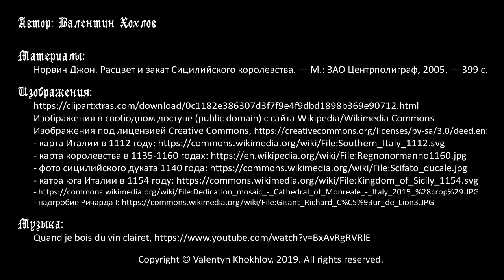История средних веков №26: Сицилийское королевство в XII веке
Южная Италия и Сицилия в XII веке. Апулия и Калабрия под управлением Рожера Борсы и Вильгельма II. Сицилия под властью Рожера II - от периферийного графства к самому блестящему королевству столетия. Система государственного управления и шедевры архитектуры. Почему Вильгельма I прозвали Злым, а его сына Вильгельма II - Добрым? Как сицилийцы захватили и потеряли север Африки и почти победили Византийскую империю? Как корона Сицилии отошла Гогенштауфенам в конце XII века?

Таймкоды:
0:00 Вступление
00:53 Сыновья великого графа Сицилии Рожера, начало правления Рожера II
04:09 Герцогство Апулии и Калабрии под властью Рожера Борсы и Вильгельма II
05:41 Рожер II получает Апулию и Калабрию и становится королем Сицилии
11:21 Рожер II как государственный деятель. Арианские ассизы
14:59 Шедевры архитектуры: собор в Чефалу и Палатинская капелла
17:15 Завоевание севера Африки и конец правления Рожера II
20:24 Начало правления Вильгельма I, война в Италии и потеря Африки
25:02 Заговоры 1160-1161 годов, конец правления Вильгельма I
28:10 Начало правления Вильгельма II, его брак с Иоанной Английской
31:41 Поход на Византию (1185), конец правления Вильгельма II, собор в Монреале
35:24 Правление Танкреда из Лечче, переход короны к Генриху VI по праву его жены Констанции